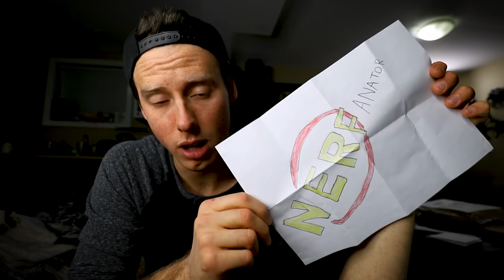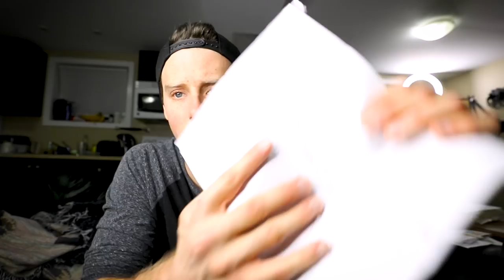OPENING FAN MAIL!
Thanks to everyone who sent me fan mail! If you  also want to send me fan mail here is the address!
Aaron Esser
260 Indian Rd S
Sarnia, ON, N7T 3W0
Canada